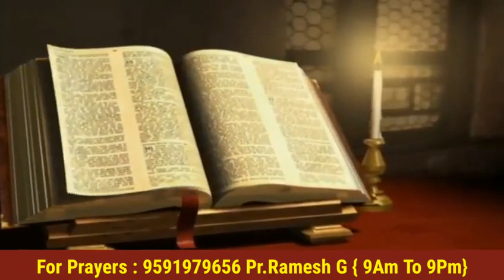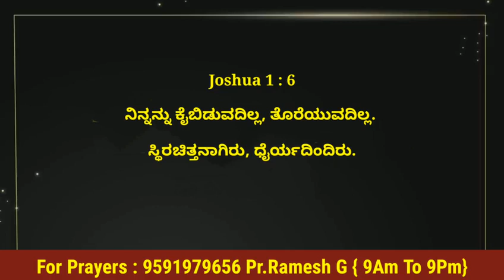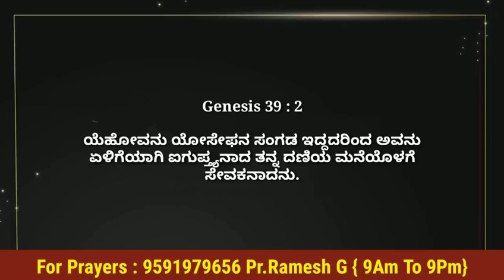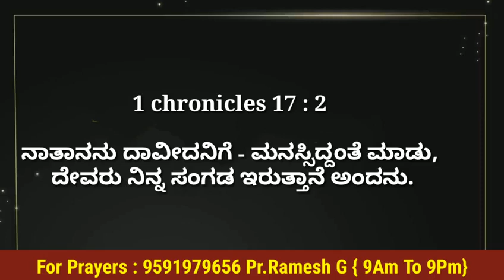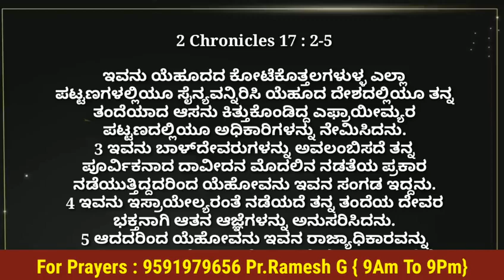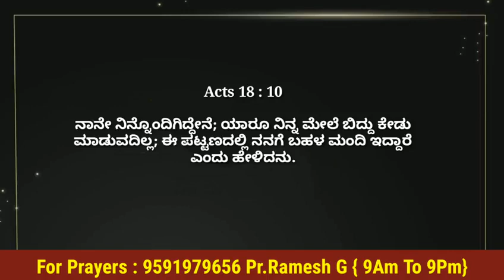ಅದ್ಭುತ ವಾಗ್ದಾನ ||02 July 2021 || ದೇವರು ನಮ್ಮ ಜೊತೆಯಲ್ಲಿ ಇದ್ದರೆ? Kannada Short Sermon by Pastor.RameshG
02 July 2021 || ಸ್ಥಿರಚಿತ್ತನಾಗಿರು, ಧೈರ್ಯದಿಂದಿರು ನಿನ್ನನ್ನು ಕೈಬಿಡುವದಿಲ್ಲ, ತೊರೆಯುವದಿಲ್ಲ ||Joshua 1 : 6 Copyright Disclaimer under section 107 of the Copyright Act 1976, allowance is made for “fair use” for purposes such as criticism, comment, news reporting, teaching, scholarship, education and research.